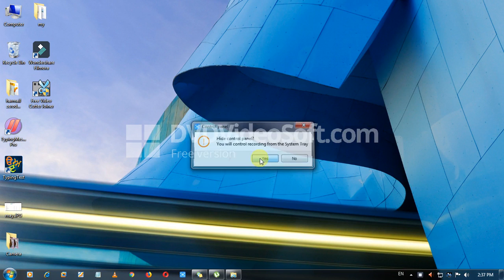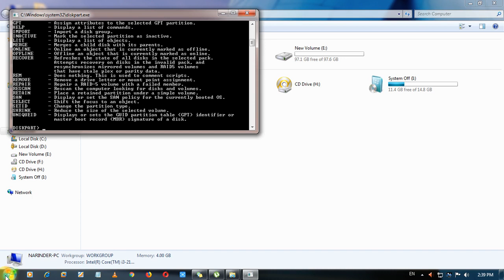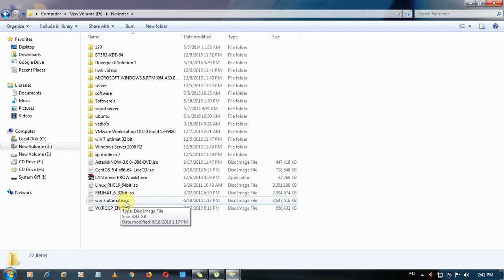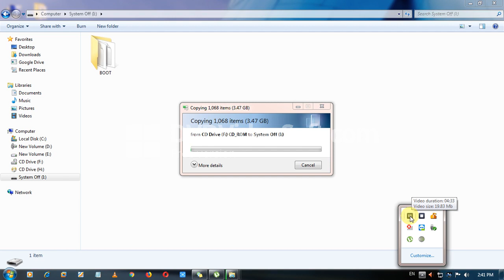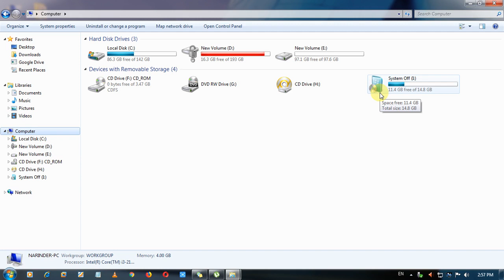Make bootable pen drive II format by cmd II install window through pen drive